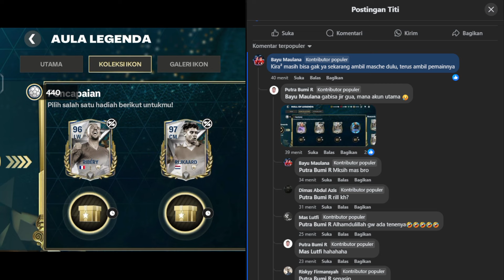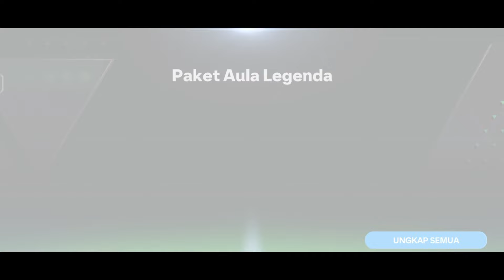JANGAN SALAH PILIH HADIAH PENCAPAIAN BUG KLAIM 2 PEMAIN SUDAH DI FIX EVENT AULA LEGENDA FC MOBILE 24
CARA MENDAPATKAN RONALDO 98 MISI KOLEKSI IKON AULA LEGENDA FC MOBILE 24 - CARA DAPAT CARD RONALDO 98
CARA MENDAPATKAN SEMUA FOTO IKON OVR TIM AL 99 MISI KOLEKSI IKON EVENT AULA LEGENDA FC MOBILE 24
BUG HADIAH PENCAPAIAN KOLEKSI IKON EVENT AULA LEGENDA BISA DAPAT 2 PEMAIN SEKALIGUS? FC MOBILE 24
CARA MENDAPATKAN POIN LEGENDA TAMBAHAN & CARA MENYELESAIKAN MISI MISTERI EVENT AULA LEGENDA HALL OF LEGENDS FC MOBILE 24
CARA MEMBUKA & MENDAPATKAN SEMUA FOTO IKON CARA CAPAI OVR 99 TIM AL EVENT AULA LEGENDA FC MOBILE 24
CARA MENYELESAIKAN MISI KOLEKSI IKON & CARA BUKA SEMUA FOTO IKON POIN LEGENDA TAMBAHAN FC MOBILE 24
EXCHANGE/PERTUKARAN HALL OF LEGENDS & CARA MENDAPATKAN RONALDO 101 EVENT AULA LEGENDA FC MOBILE 24
PERSIAPAN EVENT HALL OF LEGENDS SIMPAN POIN INI & BAHAN EXCHANGE PEMAIN OVR 94-101 HOL FC MOBILE 24
BAHAS UPDATE HARI KAMIS EVENT HALL OF LEGENDS,STARPASS HOL & ADA PEMAIN GRATIS OVR 101? FC MOBILE 24
CARA CEPAT MENDAPATKAN POIN LEGENDA - CARA MENDAPATKAN POIN LEGENDA TAMBAHAN EVENT HALL OF LEGENDS
SEGERA! KODE REDEEM TERBARU FC MOBILE EVENT HALL OF LEGENDS & KLAIM PAKET HADIAH EURO FC MOBILE 24
EVENT BARU HALL OF LEGENDS/AULA LEGENDA PENGGANTI EVENT EURO & COPA AMERICA OVR 100+ FC MOBILE 24
CARA MENYELESAIKAN MISI KIPRAH IKON/ICON CHRONICLES GERRARD OVR 98 QUEST ICON CHRONICLE FC MOBILE 24
BESOK EVENT HALL OF LEGENDS BANYAK HADIAH GRATIS! BAHAS TUNTAS SEMUA UPDATE GG EA SPORTS FC MOBILE!
EVENT BARU HALL OF LEGENDS HADIR KAMIS INI! ADA BANYAK PEMAIN & ICON BAGUS - EA SPORTS FC MOBILE
TIDAK ADA RESET SEASON 2024 FC MOBILE, OVR PEMAIN 100+ & BAHAS UPDATE EVENT TERBARU FC MOBILE 24
HOW TO GET 98-101 OVR RONALDO FREE IN FC MOBILE 24 | HALL OF LEGENDS EVENT GUIDE FC MOBILE!
7 CARA MENDAPATKAN PEMAIN 98-101 GRATIS DI UPDATE TERBARU CLAIM ICON GRATIS FC MOBILE !
FREE 97-101 OVR ICON RONALDO!! NEW HALL OF LEGENDS EVENT PREVIEW FC MOBILE 24!
JANGAN SALAH LANGKAH DI EVENT HALL OF LEGENDS! BANYAK PEMAIN GRATIS OVR TINGGI EA SPORTS FC MOBILE!
MARADONA ICON COMING BACK TO FC MOBILE 25!! FREE 98-99 OVR BEST 11 & NEW EVENT LEAKS FC MOBILE!
GLITCH 2x FREE ICON MILESTONE REWARD HALL OF LEGENDS FC MOBILE 24! COMPLETE EVENT IN 1 DAY FC MOBILE
CARA MENDAPATKAN PERMATA MISI TAWARAN PERMATA 2X DI EVENT EURO TIPS TAWARAN PERMATA 2X FC MOBILE 24
GACHA 6000 MARKET PICK TOKEN TOP 50 FC MOBILE 24 DAPAT PEMAIN OVR TINGGI? EVENT PERPANJANGAN WAKTU
WOW!! OFFICIAL SUNSHINE BALLERS EVENT FC MOBILE 24 | 98-99 OVR FREE REWARDS NEYMAR JR FC MOBILE!
CARA MENYELESAIKAN MISI TAWARAN PERMATA 2X EVENT EURO FC MOBILE 24 - CARA MENDAPATKAN PERMATA 2X
CARA MENGGUNAKAN TOKEN PILIHAN PASAR - CARA MENDAPATKAN & MENGGUNAKAN MARKET PICK TOKEN FC MOBILE 24
CARA MENDAPATKAN PEMAIN GRATIS DARI PERPANJANGAN WAKTU CARA DAPETIN TOKEN PILIHAN PASAR FC MOBILE!
5 CARA CEPAT MENDAPATKAN RATUSAN JUTA KOIN FC MOBILE TIPS INVESTASI, TRIK JUAL PEMAIN UNTREADABLE